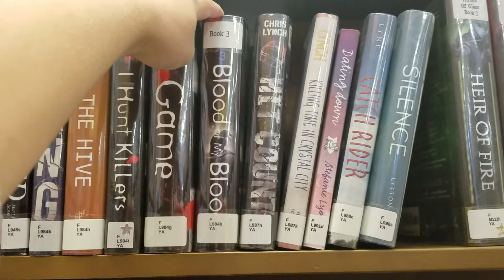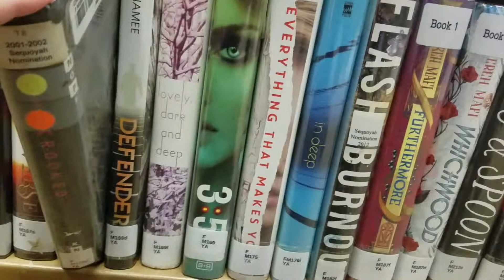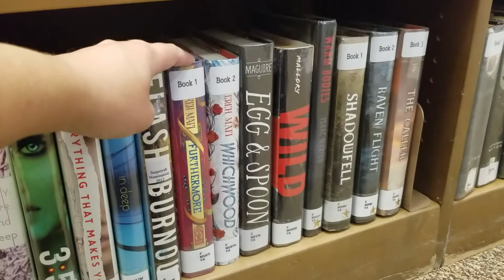Book Collection -Young Adult Prt 10